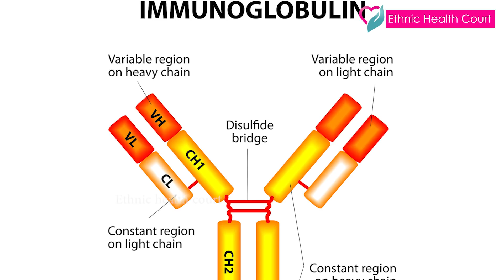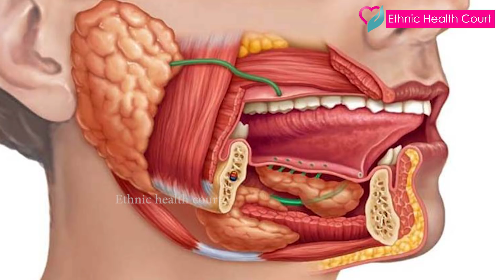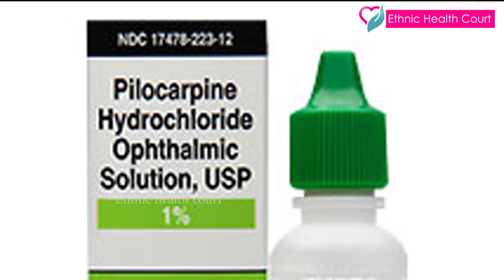നാക്കിന് രുചി കൂടുവാന്‍ ഒരു എളുപ്പമാര്‍ഗ്ഗംhow | How To Get Taste Back | Ethnic Health Court